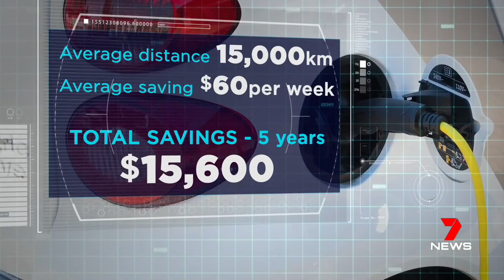7 News Perth Are EV's cheaper to run?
Are EV's cheaper to run then ICE cars?